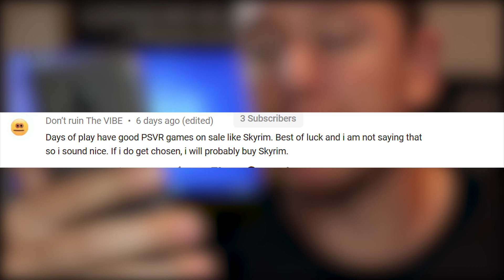PS5 Finally Revealed! | PlayStation 5 Event Summary/Highlights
The PlayStation event was held on June 11th. We saw some cool games and finally saw what the ps5 actually LOOKS like!